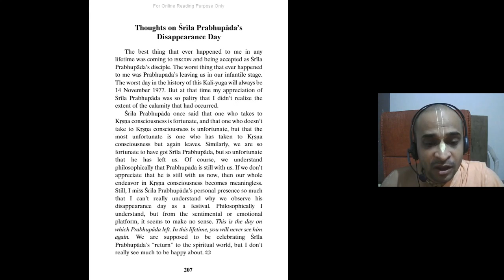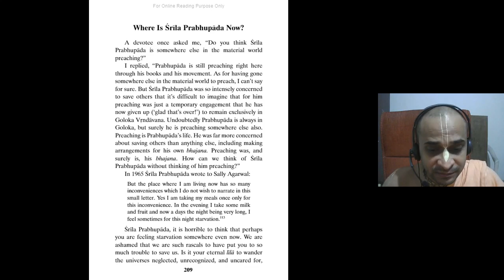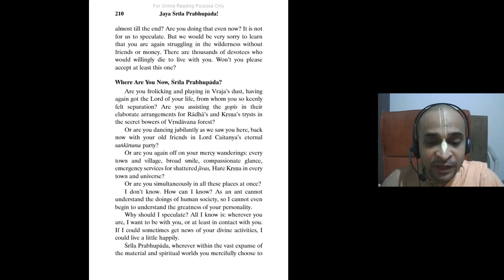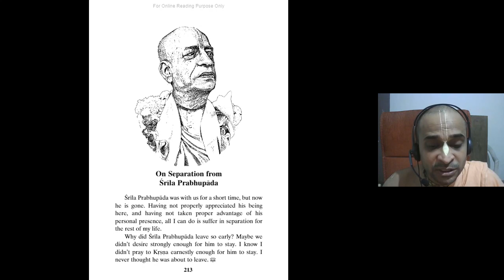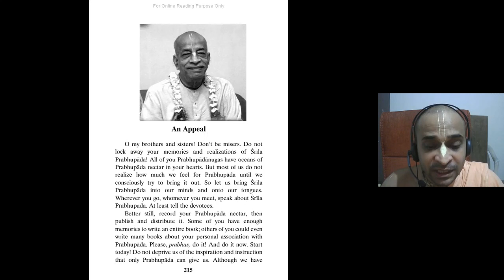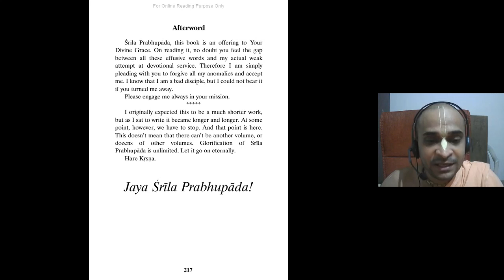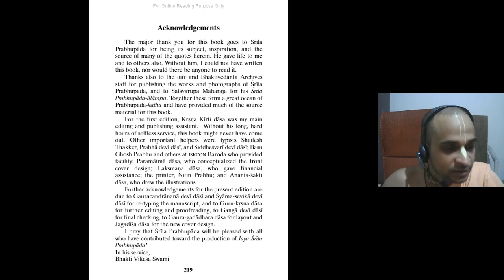Jaya Srila Prabhupada! - Session 8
Online reading of Jaya Srila Prabhupada! - a book by HH Bhakti Vikasa Maharaja